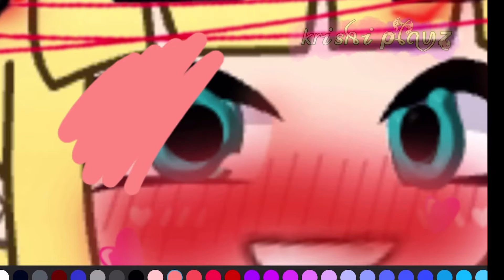That one girl who thinks that if she edits a character someone else made its officially hers:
Audio